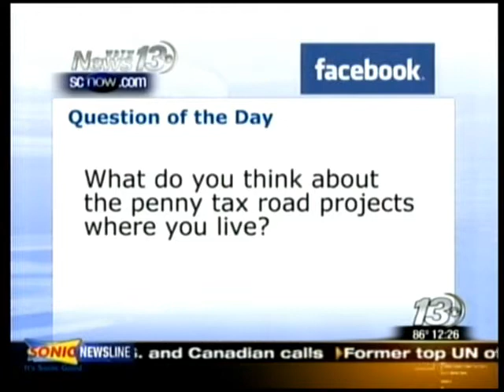What we're working on for our Thursday evening newscasts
Here's what our newsrooms are working on for tonight's newscasts.